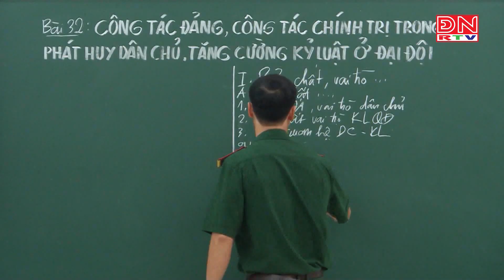Trường sĩ quan Lục quân 2: Tiếp tục phát huy truyền thống 62 năm Anh hùng